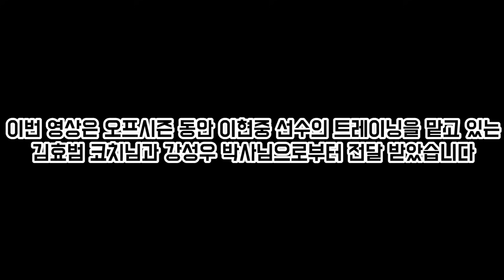국가대표 합류 준비 완료? 이현중 오프시즌 훈련 근황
안녕하세요? 본 영상은 오프시즌 동안 이현중 선수의 트레이닝을 책임지고 있는 김효범 코치님과 강성우 박사님으로부터 받아 제작 되었습니다.